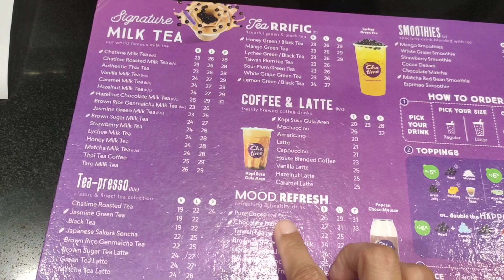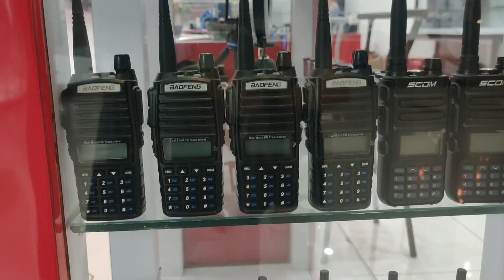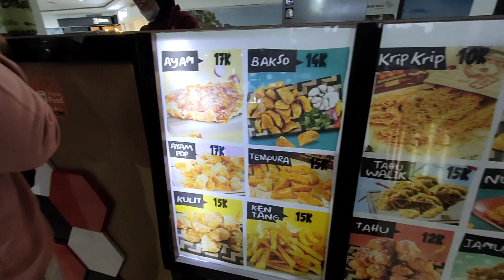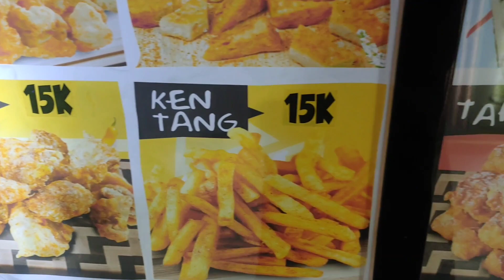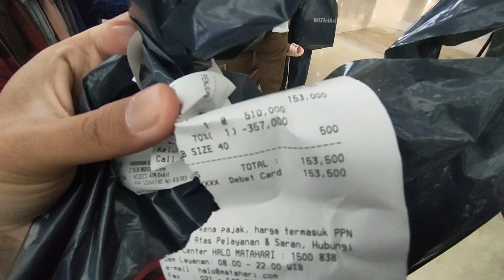ALULA NGEMOL DI SUNRISE MALL MOJOKERTO